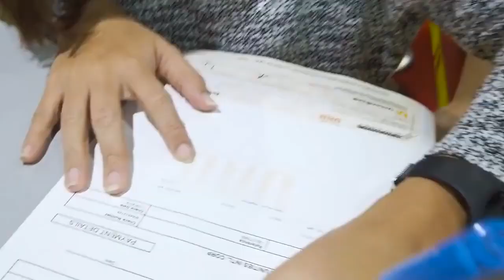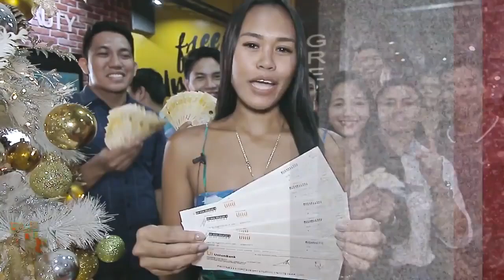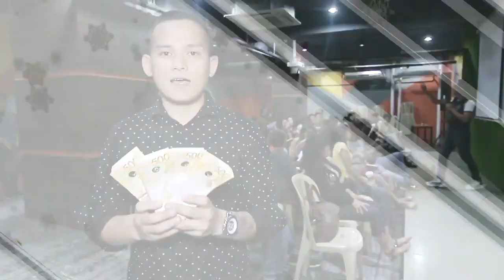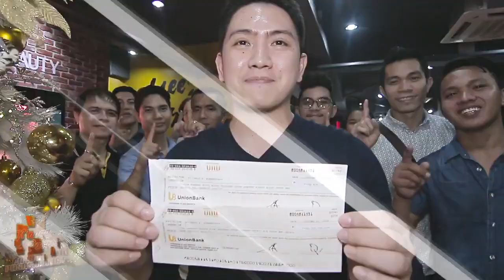1M POSSIBLE 2019